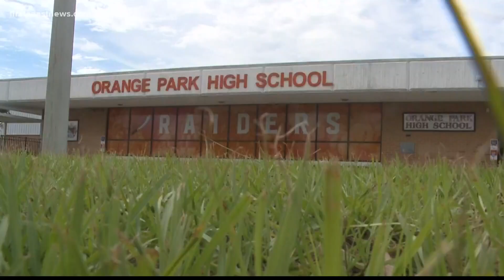'The outpouring of love... help strangers, it’s been beautiful': Human Collective Foundation makes C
The Human Collective Foundation is collecting donations to make Christmas brighter for dozens of First Coast families who are struggling.